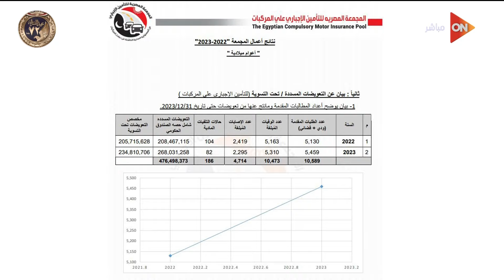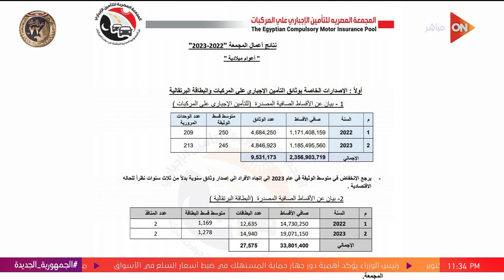تعويضات حوادث الطرق.. لقاء مع إبراهيم لبيب المدير التنفيذي لمجمعة التأمين الإجباري | اللقاء الكامل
جزء من حلقة اليوم 28 يناير 2024 من برنامج كلمة أخيرة للإعلامية لميس الحديدي وفيها مباراة مصروالكونغو بتم في غياب أهم 3 لاعبين، جماهير مصر تحتشد لدعم المنتخب أمام الكونغو، عاشور أصر إنه يلعب مباراة مصر والكونغو..هيثم التابعي يكشف كواليس استعدادات المنتخب لمباراة الكونغو، تريزيجيه هيبتدي بدل مرموش والنني مكان عاشور.. اعرف تشكيل منتخب مصر في مباراة الكونغو، اللحمة بـ400 جنيه والسعر غير مرضي للجزارين.. رئيس شعبة القصابين يوضح، رئيس شعبة القصابين يكشف سبب ارتفاع الأسعار، الصحفي هيثم التابعي يكشف أجواء مباراة مصر والكونغو، الحوار الوطني يبدأ المرحلة الثانية من جلساته في الاقتصادي، مراسل كلمة أخيرة يوضح التمركز الغلط لمنتخب مصر اتسبب في الهدف اللي جابته الكونغو في الشوط الأول، استمرار توافد زوار معرض القاهرة الدولي للكتاب، فاروق جعفر يقيم أداء النني في مباراة مصر والكونغو ويحلل أداء المنتخب، العميد محمود محيي الدين يوضح الطائرات المسيرة اللي ضربت موقع أمريكي في الأردن جات منين؟، لميس تعلق على الهجوم على موقع أمريكي، لقاء مع إبراهيم لبيب المدير التنفيذي لمجمعة التأمين الإجباري، ويوضح طريقة صرف التعويضات لمصابي الطرق.